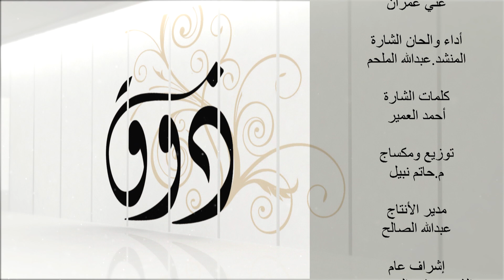زيارة المرضى ومايترتب عليها من أجور عظيمة !! l ذوق l الحلقة الرابعة عشرة |الشيخ سعد العتيق